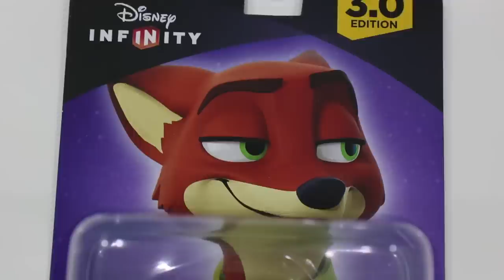SLOTH UNBOXING? Lets Play DISNEY INFINITY 3.0 Zootopia Challenge w/ Nick & Judy (FGTEEV CHALLENGE)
Mommy Sloth & Daddy Sloth are Unboxing some Disney Infinity 3.0 Toy Box Characters, Nick Wilde & Judy Hopps from Zootopia in this FGTEEV Gameplay / Skit / Unboxing video!  Enjoy all the fun and thumbs up for all the bad jokes!  Luckily only some are from Duddy himself.

Game Objective: Find Keys in each of the 4 Zootopia Worlds & 6 Joke Boxes with Animal Puns, whoever finds the most wins!  There may be a little cheating involved as always, sorry. ;)

►Our Last Two Disney Infinity 3.0 Gameplays:
Lets Play DISNEY INFINITY 3.0 - STAR WARS: The Force Awakens (Kylo Ren, Poe, Finn & Rey) w/ Skit

Beba Ba Leep Bop Beleeda Bop Pllllhhh!

Other Disney Infinity 3.0 Gameplays:
►Lets Play DISNEY INFINITY 3.0 INSIDE OUT #8: Pop Tarts Please Chase? Ahead in the Clouds Phase 1 2 3
►Lets Play DISNEY INFINITY 3.0 INSIDE OUT #7: Not Again Mom!!  A Sound Mind Phase 1, 2 & 3 | FGTEEV
►Lets Play DISNEY INFINITY 3.0 INSIDE OUT #6: Scary Mommy Scare Cam'd Us! Mental Notes Phase 3 FGTEEV
►Lets Play DISNEY INFINITY 3.0 INSIDE OUT #5: Chase's Curse Word! Mental Notes Phase 1, 2 | FGTEEV
►Lets Play DISNEY INFINITY 3.0 INSIDE OUT #4: Don't Distract Gamers! Cloudy Daze Phase 1, 2, 3 FGTEEV
►Lets Play DISNEY INFINITY 3.0 INSIDE OUT #2: FEAR SURPRISE!! Brain Power 1 & 2 w/ FGTEEV Dad & Kids

Previous Disney 3.0 Vids (Unboxing & Star Wars):
►Lets Play DISNEY INFINITY 3.0 - STAR WARS: Shhh! Don't Tell Mom! (RISE AGAINST THE EMPIRE #2) FGTEEV
►Lets Play DISNEY INFINITY 3.0 - STAR WARS: Boo Boo Fett & Cranky Chase (RISE AGAINST THE EMPIRE #1)
►Lets Play Disney Infinity 3.0 - Pt. 1: USE THE FORCE & NAE NAE (Star Wars & Inside Out FGTEEV Intro)